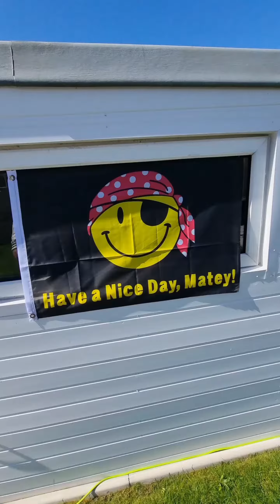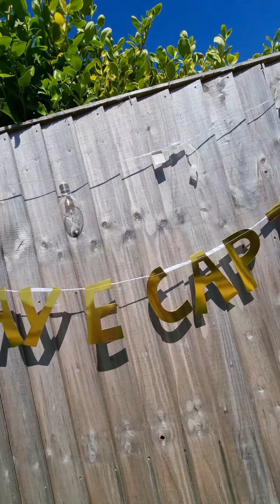Pirates Party | مهمانی پارتی دزدان دریایی در انگلستان